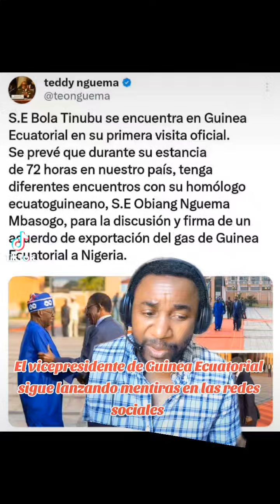ABAHA TV|| El vicepresidente de Guinea Ecuatorial se dedica más tiempo en lanzar mentiras